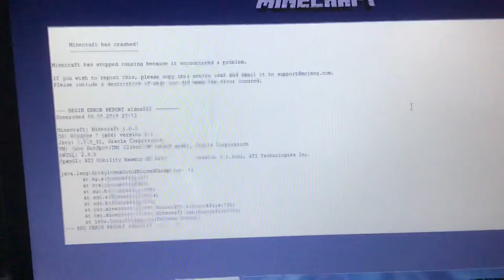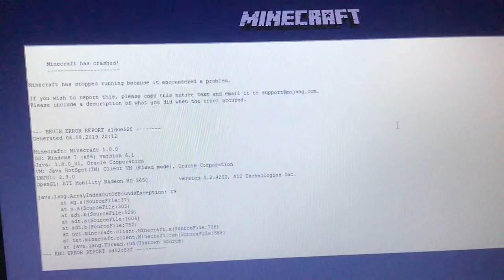ARKADAŞLAR BU SEFER ÇOK CİDDİYİM:HEROBRİNE SANIRIM MİNECRAFT IMI ÇÖKERTTİ ACİL YARDIM!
MİNECRAFT OYNARKEN OYUNUM ÇÖKTÜ